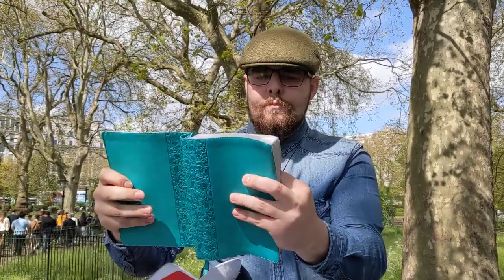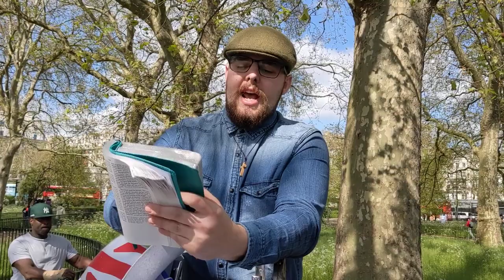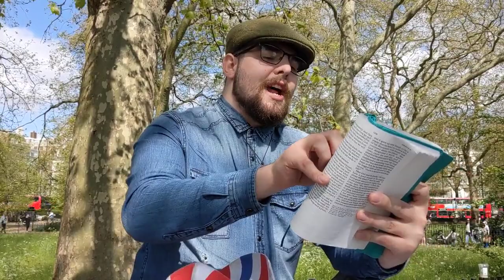Man of God Encourage Muslims Speakers Corner Hyde Park London 7 5 2023